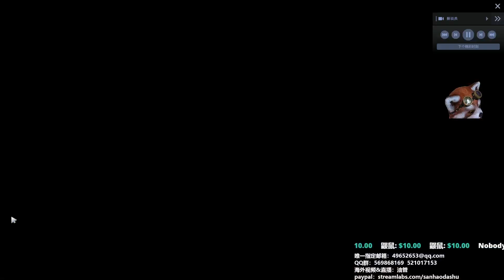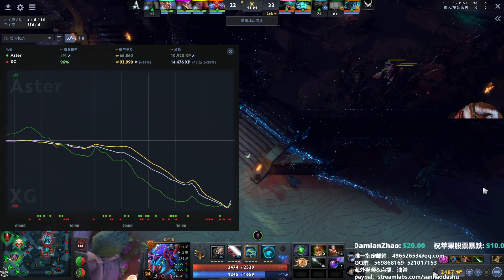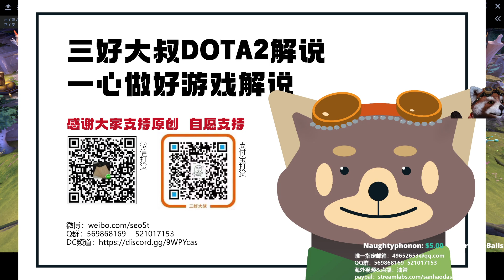【三好大叔Dota2】XG vs Aster P2 2022IWO总决赛